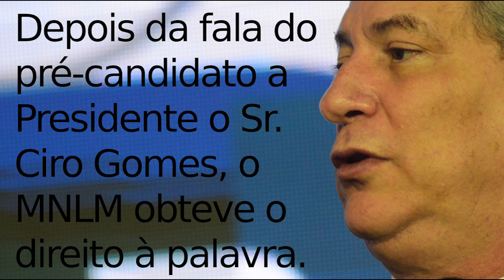MNLM pede a palavra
Peço desculpas pelas imagens tremidas, mas eu não poderia deixar de registrar (por falta de um tripé) essas imagens históricas, quando o Movimento Nacional de Luta pela Moradia, da Grande Florianópolis/SC, ocupa o auditório do Congresso de Prefeitos de Santa Catarina, organizado e promovido pela FECAM (Federação Catarinense de Municípios) e reivindica o direito de se manifestar publicamente, e obtém acesso ao palco e ao microfone por 10 minutos para expor a situação de uma grande parcela da população carente de recursos mínimos para garantia de seus direitos de saúde, educação e moradia, e as reivindicações populares pelo direito a moradia digna e saudável. Em 13/06/2018, Centro de Convenções Centro Sul, Florianópolis/SC. Sem cortes de edição.